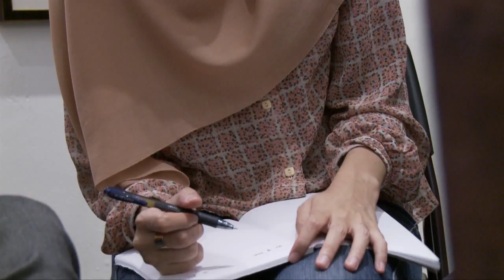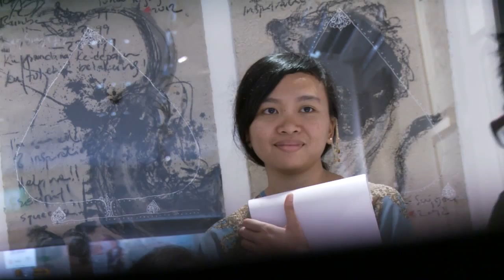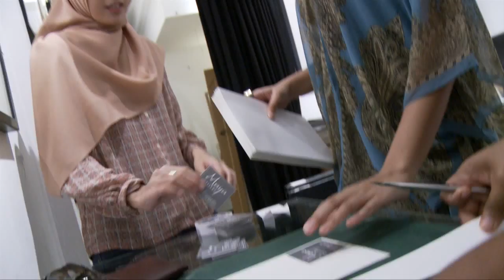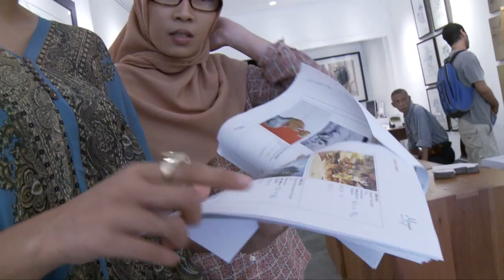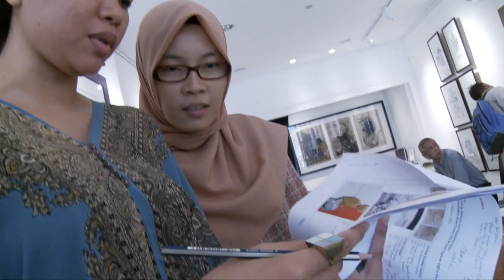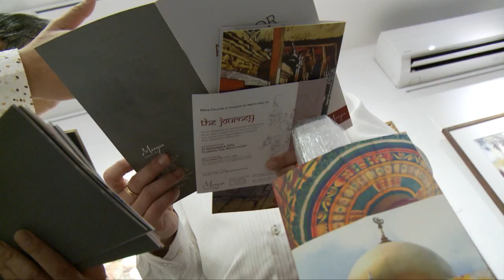Project Protégé: A Day with Mr Jeffrey Wandly & Izziyana Suhaimi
Project Protege presents opportunities for aspiring talents and youths to learn from community icons and be inspired. Izziyana was among the three finalists who got the chance to conceptualise, organize and execute an exhibition called The Journey under the mentorship of Jeffrey Wandly at Maya Gallery.